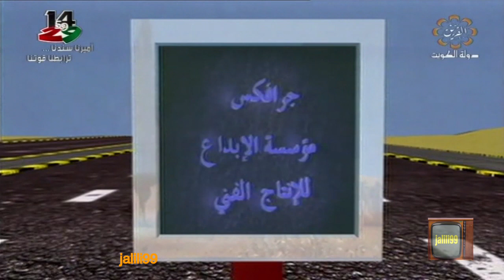HD 🇰🇼 برنامج المنوعات محطات وكلمات تقديم د منى غريب د بندر عبيد تلفزيون الكويت الزمن الجميل